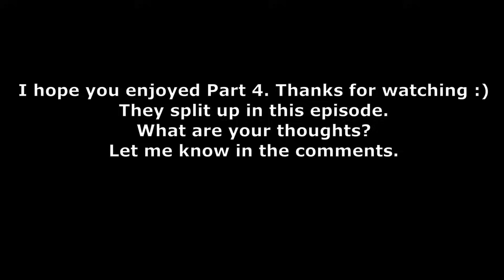PIGGY BOOK 2 CHAPTER 5 CUTSCENE - PART 4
Piggy Book 2 Chapter 5 Cutscene - Part 4! What should happen next? What could happen?

This is unofficial and part of a series of videos i'm making.

Thank you all so much for joining the community!